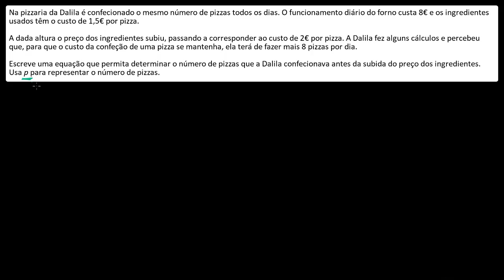Equações racionais: pizzas - Khan Academy em português (11.º ano)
Vídeo original: Rational equation word problem

A Khan Academy Portugal disponibiliza explicações online de Matemática gratuitas desde o 1º até ao 12º ano de escolaridade. Este vídeo foi produzido pela Khan Academy e traduzido para português pela Fundação Altice Portugal (vídeos